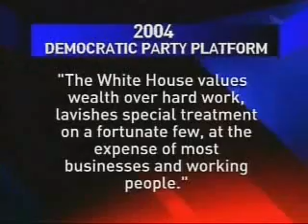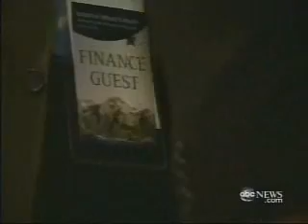Pelosi Courts Elite Donors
Nancy Pelosi and other liberals give exclusive access to their top donors.